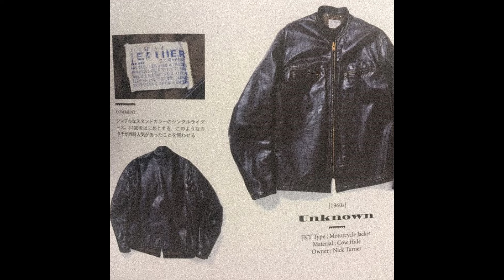[FREE] Xhulooo + Maajins Type Beat - "apology"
● [credit using prod. zivo]